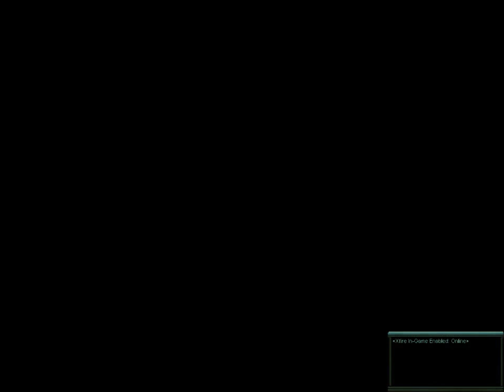Intel Pentium 4 - Runs Great On - Ad (Now with synced audio + 4x3) Low Battery